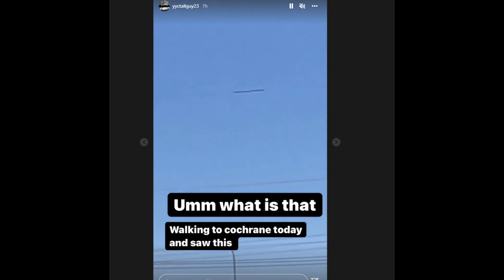What's that flying over Cochrane?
CREDIT - Steve Schutte
It's a bird? A plane? A UFO?

Steve Schutte was out on a walk when he spotted this strange sight over Cochrane Thursday morning.